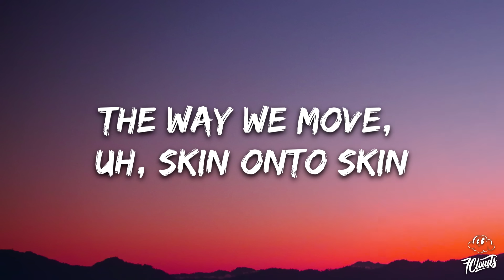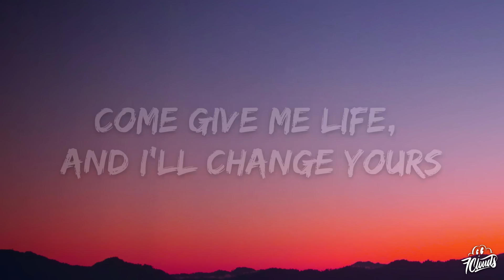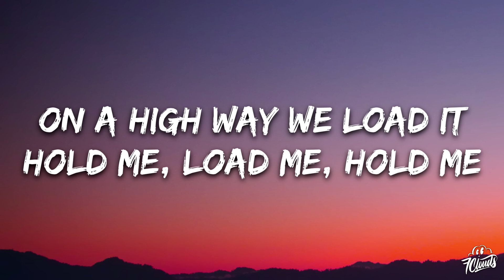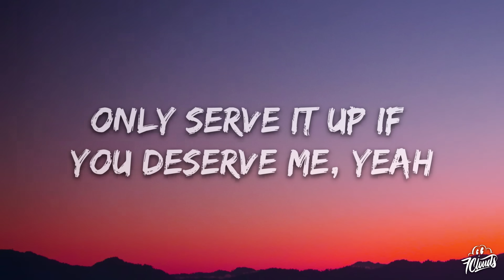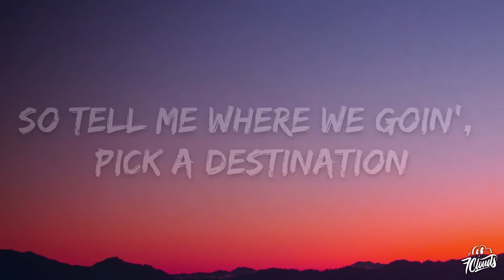Tyla - PUSH 2 START (Lyrics)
🎤 Lyrics: Tyla - PUSH 2 START

[Intro]
Ayy
Ayy, yeah-yeah, yeah-yeah-yeah, yeah-yeah-yeah
Oh

[Verse 1]
The way we move, uh, skin onto skin
No separation, need no competition, na, na, na
Uh, on everything
It's automatic, goin' zero to a hun'-na, na
Ridin', wishin' the wheels would fall off
Time is tickin', it's takin' you too long
Ride before I decide to go home

[Chorus]
Act like you heard me
Only serve it up if you deserve me, yeah
Pull up and earn me (Pusha, pusha)
Push to start (Pusha, pusha)

[Post-Chorus]
Mm, pushin' on my buttons with no hesitation ('Tation)
Gas me up, give me motivation ('Vation)
So tell me where we goin', pick a destination ('Nation)
Gas me up, give me motivation now ('Vation)
Pushin' on my buttons with no hesitation ('Tation)
Gas me up, give me motivation now (Nah)

[Verse 2]
Come give me life, and I'll change yours
Who needs signs? I say floor it
On a high way we load it
Hold me, load me, hold me

[Post-Chorus]
[Outro]
Give me life, I'll change yours
Oh